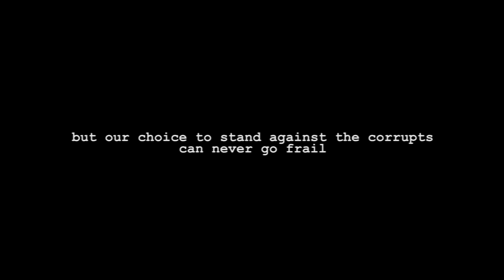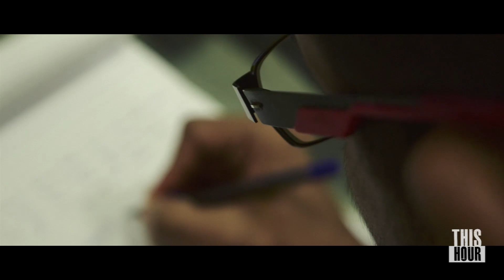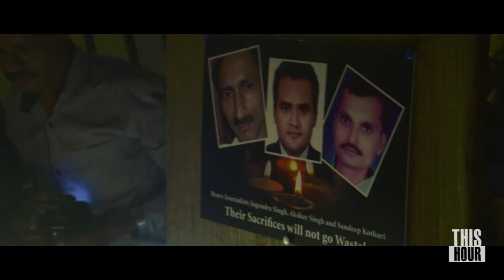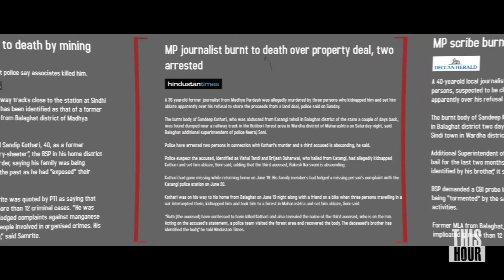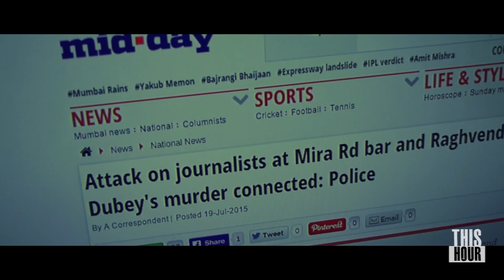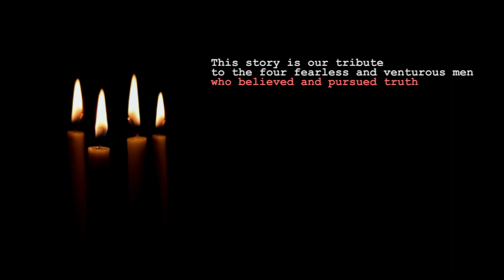Killing the Journalists - A reward to seek truth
Journalists spend sleepless nights - go through paths where no one can to give you the information you seek. They are often suffered for voicing out the truth and going against the corrupts. They are either threatened or suppressed to death.

This year, a series of resentful activities towards the journalists have shook the nation. Jagendra Singh a journalist from Shahjahanpur, Uttar Pradesh was burnt alive and succumbed to injuries on June 8. Before dying, he left a shocking statement on camera that he was burnt by the policemen on directions of a UP minister. His story captured an essence of the journalists across the nation who are victimized by goons and corrupts.

"Killing the Journalists - A reward to seek truth" is a tribute to the fearless men and women who believed that truth is inevitable

If you like this video, please share - spread the word. Follow us now.

Soundtrack courtesy: Felt Music